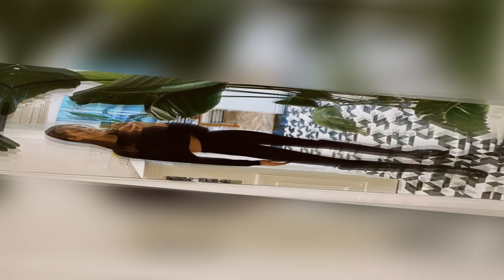Cranberry Sorbet se lanzará en otros países del mundo, en Angola y Mozambique.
La serie Cranberry Sherbet también está nominada para ganar premios internacionales.
Atrae gran atención de la audiencia, especialmente con su narración de drama y relaciones familiares.